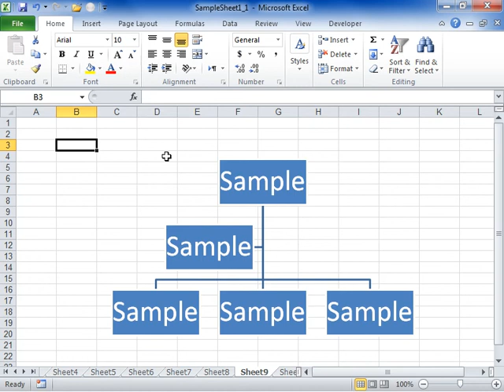Excel 2010 Resize a Single Shape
How to Resize a Single Shape